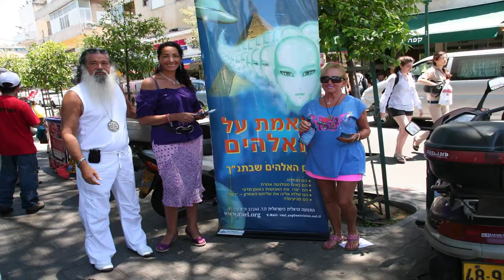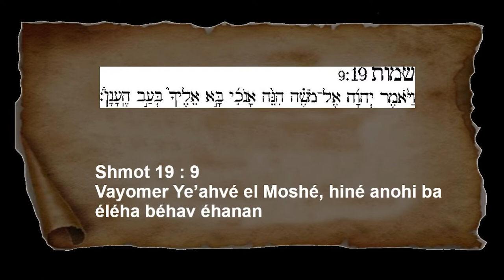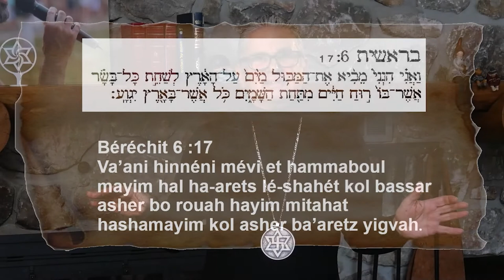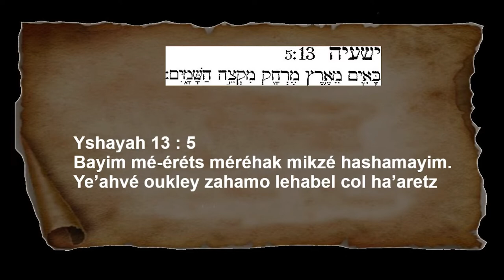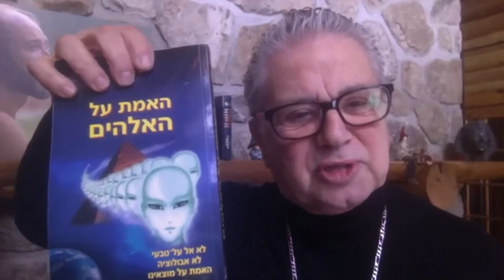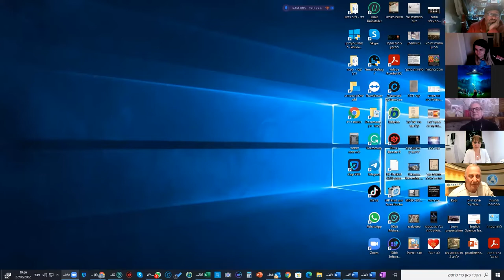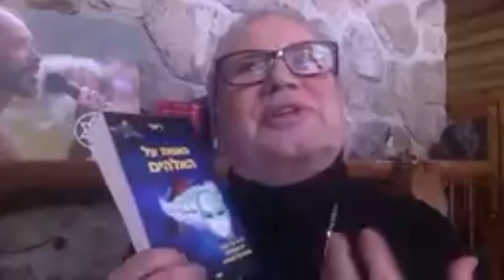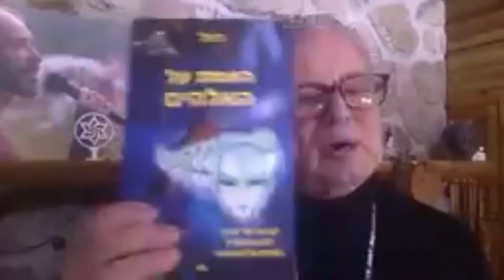!היוצרים שלנו האלוהים, הם חוצנים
ההוכחות נמצאות בתנ"ך

לאון מלול, רב ראשי ודוברו של המשיח ראל, יעביר סדרת הרצאות בשידור חי בזום (בצרפתית, אנגלית, עברית וספרדית) ומשיק הזמנה רשמית לכל הרבנים וחברי הקהילות היהודיות ברחבי העולם.
הרצאות אלו מכילות הוכחות לכך, שהאלוהים הנזכרים בתנ"ך הם ציוויליזציה מאוד מתקדמת שהגיעה מפלנטה אחרת, ולא אל על טבעי וייחודי.
לאון מלול לקח על עצמו את המשימה להעביר את דבריו של חכם גדול, אחרון הנביאים, המשיח ראל  שחי בקרבנו ואשר נשלח על ידי יוצרינו האלוהים.
אין בכוונתו של לאון מלול לשכנע אלא לגרום לאנשים לחשוב על כמה טקסטים מהתורה שהם רק מעטפת לאמת הנסתרת שבתורה.

בשפה העברית ביום ראשון 27 בפברואר 2022 בשעה 7.00 P.M. (זמן ירושלים)
צאו אותנו ברשת:

זהירות: לא מומלץ לאלו המפחדים מהאמת!
לאון מלול מאשר כי העם היהודי דוחה פרשנות זו לפסוקי התנ"ך מכיוון שהם מתפללים לאלוהים מבלי לדעת כלל מי הם.
"כבר 34 שנים, אני קורא את המסרים של יוצרינו האלוהים, שגרמו לי להרגיש יותר יהודי מאי פעם. אני מרגיש שזו חובתי לחלוק את המידע הכלול במסרים המופלאים האלה, עם כל חבריי לאמונה היהודית על הפלנטה"
"אני מציע לכם את ההזדמנות לבוא ולדון איתי בעניין הפרשנות וההצהרות שלי בנושא התורה… אז, אני מחכה לכם!"
–  לאון מלול  –